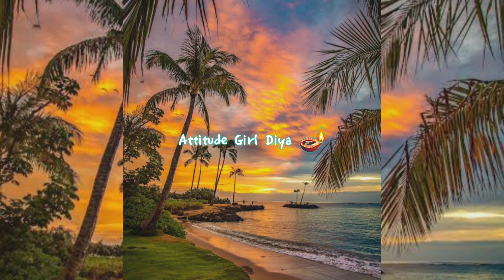ಈ ಶಕ್ತಿಶಾಲಿ ಮಂತ್ರ ಕೇವಲ 4 ನಿಮಿಷ ಕೇಳಿ ಎಲ್ಲಾ ಕಷ್ಟ ಪರಿಹಾರವಾಗುತ್ತದೆ ಇದು 90% ಜನರಿಗೆ ಗೊತ್ತಿಲ್ಲ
Karnataka,Koragajja songs, Koragajja story Koragajja bhaktigeerhegalu, Koraga taniya Koragajja na mahime, Kuttaru Adistala kuttaru, Mysore koragajja Koragajja

Vastu tips ,Vastu tips for home,Vastu tips for main door entrance vastu Vastu tips for kitchen,Vaastu tips for bedroom Vastu tips from money plant
Vaastu tips from money plant,Vastu Shastra,Vastu tips for wealth,Vastu for home,Vastu tips is,Kannada Black magic,Bhoot badha
ಮಾಟ ಮಂತ್ರ
ಚಾಣಕ್ಯನೀತಿ ಕನ್ನಡದಲ್ಲಿ ಚಾಣಕ್ಯ ನೀತಿ
ವಶೀಕರಣ
ಶತ್ರು ವಶೀಕರಣ
ಸ್ತ್ರೀ ವಶೀಕರಣ
ಪುರುಷ ವಶೀಕರಣ
ಜನವಶ್ಯ
ರಾಜವಶ್ಯ
ಅಂಜನ
ಮಂತ್ರ ಮಾಟ ಮಂತ್ರ ಪ್ರಯೋಗ ಮಾಟ ಮಂತ್ರ ಪರಿಹಾರಗಳು
ಮಾಟ ಮಂತ್ರಕ್ಕೆ ಪರಿಹಾರ
ನಿಂಬೆಹಣ್ಣು ಮಾಟ ಮಂತ್ರ ಮಾಟ ಮಂತ್ರದ ಪ್ರಭಾವ
ಮಾಟ ಮಂತ್ರಗಳ ರಹಸ್ಯ ಮಾಟ ಮಂತ್ರಕ್ಕೆ ಪರಿಹಾರಗಳು
ಮಾಟ ಮಂತ್ರ ಆಗಿದ್ದರೆ ಕಂಡು ಬರುವ ಲಕ್ಷಣಗಳು ವಾಮಾಚಾರ ಗೊಂಬೆ ಪ್ರಯೋಗ
ಮಾಟಮಂತ್ರ ಬೊಂಬೆ ಪ್ರಯೋಗ ಅಮಾವಾಸ್ಯೆ ಹುಣ್ಣಿಮೆ
ಮೂರು ದಾರಿ
ಮೊಟ್ಟೆ ಮಾಟ ಮಂತ್ರ

Anjaneya pooja Sindhoor pooja
Karpoor apooja
Chanakya neeti How to get rid of enemies problem in astrology How to get loan amount back Samudrika
Loan amount
Loan Credit Shiva purana Astrology Kannada
Astrology
Numerology
Hasta Samudrika
vedic astrology
Kavade shastra
Astamangla prashne
Horoscope
Kundali
Janam patrika
Dina Bhavishya
Rashi Bhavishya
Deepawali
Kubera Pooja
Tulasi plant
Navagraha
Navagraha shanti
Lord Balaji Tirupati
Tirumala
Sade Sathi
Phandarpur vital Kamakshi deepa
Clock direction
Best direction for wall clock
Garlic
Clove and garlic attract money
Clove upaya
Garlic upaya Black thread
Hath Jodi
Snake dream
Attitude Girl Diya
Dream predictions
Varamahalskhmi festival Varalaskhmi festival
Bhanamati Kalasha
Pooja Navilu gari
Broomstick astrology
Lord Krishna
Broomstick astrology
Lord Krishna
Surya Grahana
Chandra grahana
Number numerology
Vashikaran
Stree vashikaran
Purush vashikara

ಜಾತಕ
ಗ್ರಹದೋಷ
ಕಾಳಸರ್ಪಯೋಗ
ರಾಜಯೋಗ
ನವಗ್ರಹ
ಬಾಲಾರಿಷ್ಟ
ಹೊಟ್ಟೆಕಿಚ್ಚು
ಕೆಟ್ಟ ಕಣ್ ದೃಷ್ಟಿ
ಹೊಟ್ಟೆಯಲ್ಲಿ ಮದ್ದು
ದೃಷ್ಟಿದೋಷ
ವಾಸ್ತು
ಅಡುಗೆ ಮನೆ ವಾಸ್ತು ದಿಕ್ಕುಗಳು ಮನೆಯ ಮುಖ್ಯ ದ್ವಾರ ಯಾವ ದಿಕ್ಕಿಗೆ ಇರಬೇಕು